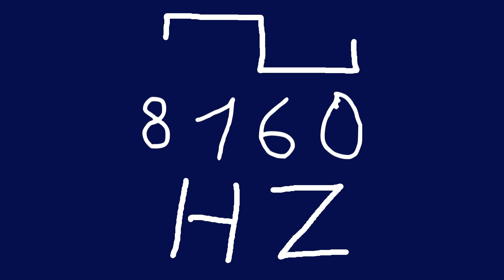8160 hz square